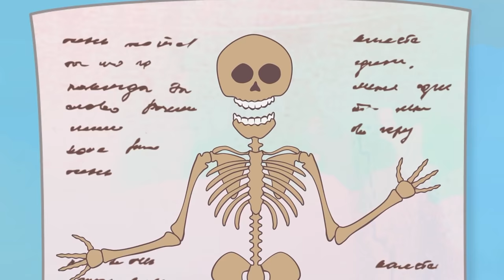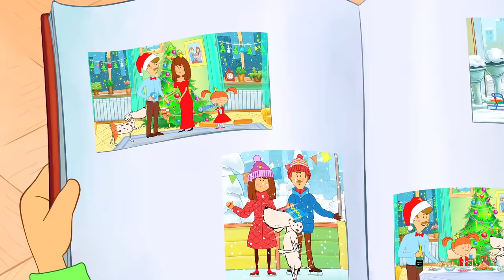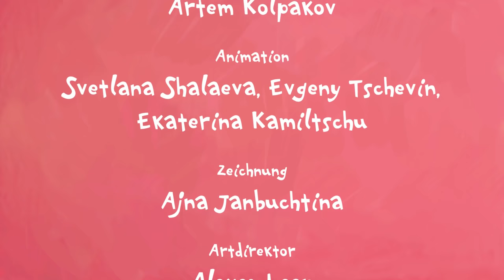Die etwas trotzige Prinzessin. Folgen 11 bis 15. Kinder Zeichentrick Film deutsch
Hier siehst du fünf Folgen mit der etwas trotzigen Prinzessin nacheinander:

- Ich will mehr Geschenke!
- Ich will nicht in den Kindergarten!
- Man braucht keine Ärzte!
- Der besondere Adventskalender!
- Die kleine Zappelmaus!